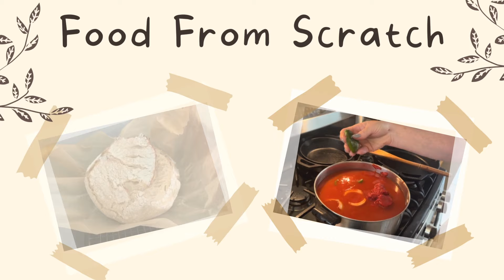Weekly Menu Plan - Not A Lot of Cooking Again!!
Rise and Shine Suburban Homestead

Code: JOAN10

Code: joan